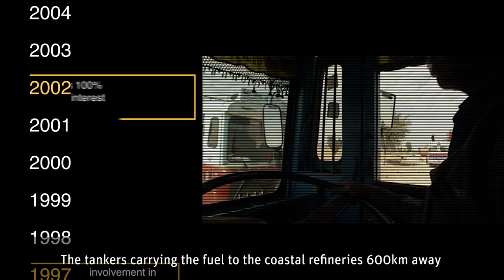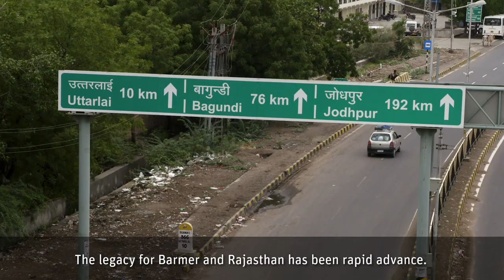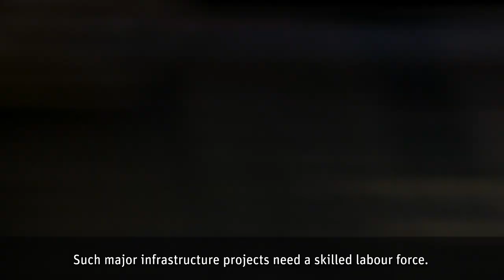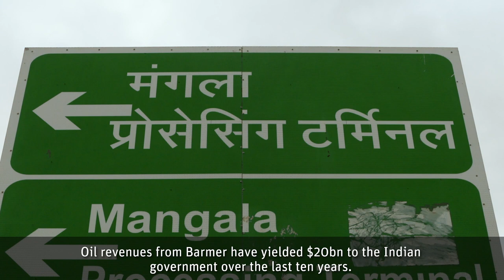Cairn Energy, Rajasthan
From a barren desert landscape, Cairn Energy discovered more than one billion barrels of oil in Barmer which continues to generate significant revenues for Rajasthan and India - more than US$20 billion to date.